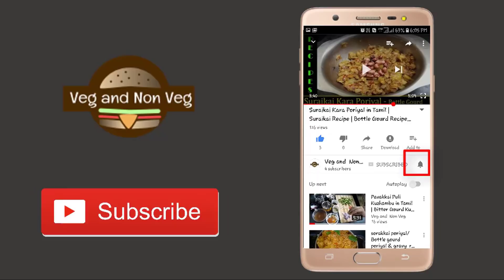Paruppu Urundai Kuzhambu / Paruppu Urundai Kulambu Recipe in Tamil | Kulambu recipes in Tamil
Tasty South indian curry for rice. taste it once.